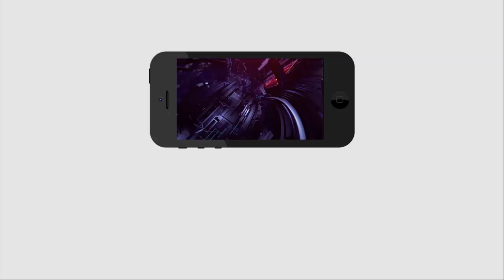Ysrcp MP Gorantla Madhav | Fire On Jc | జేసీని ఓ రేంజ్ లో ఆడుకున్న ఎంపీ మాధవ్...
జేసీ దివాకర్ రెడ్డిని ఓ రేంజ్ లో ఆడుకున్న ఎంపీ మాధవ్...